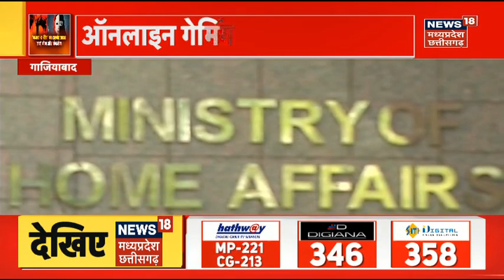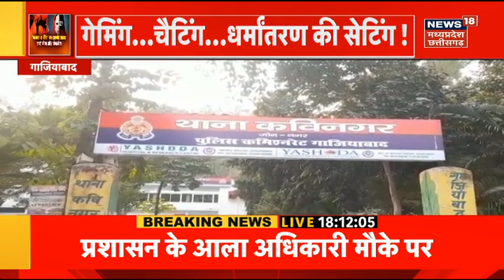Ghazwa-E-Hind : Online Gaming के जरिए धर्मांतरण का खेल, अगर आपका बच्चा गेम खेलता है तो सावधान !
Ghazwa-E-Hind : 2050 तक गजवा-ए-हिंद बनाने की प्लानिंग. उत्तर प्रदेश के गाजियाबाद में ऑनलाइन गेमिंग के जरिए बच्चों के धर्मांतरण का हैरान करने वाला मामले सामने आया है.